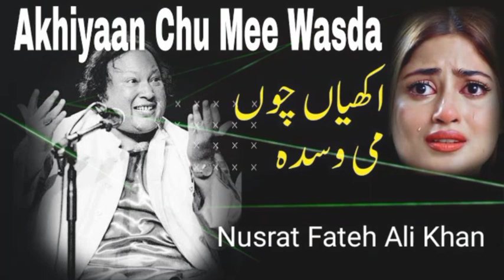Akhiyan Chu Mee Wasda | Qawali | Nusrat Fateh Ali Khan